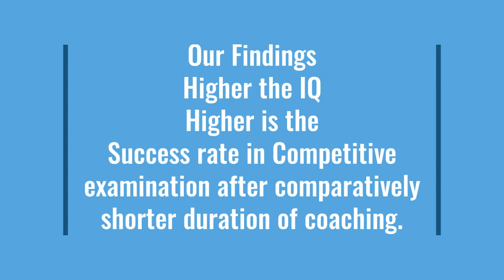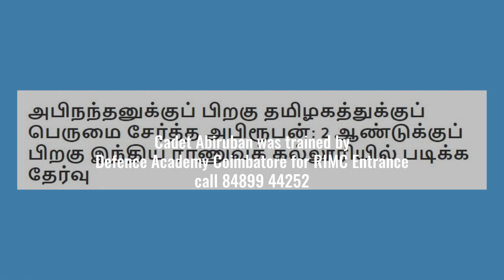IQ and Competitive Exam Success Relation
Target Success at RIMC. Sainik or any other Competitive exam is directly related to Individl IQ Score
here is a study

coaching